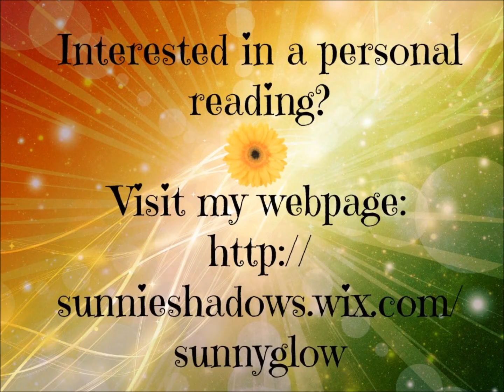Taurus - February 2, 2015 - Weekly Horoscope